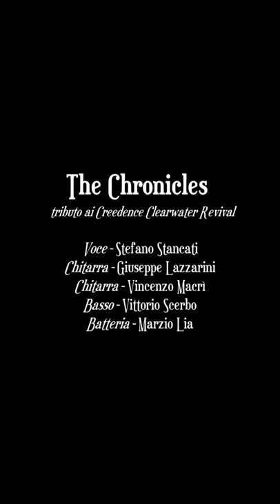Have you ever seen the rain - The Chronicles - The best of Creedence Clearwater Revival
Non può piovere per sempre. E se, da una parte, viviamo questo momento con lo sgomento di chi vede la pioggia cadere all’improvviso in un giorno di sole, dentro di noi sappiamo che presto l’acqua finirà di cadere e le nubi si diraderanno.

*The Chronicles - The best of Creedence Clearwater Revival*. Avremmo voluto presentarci dal vivo, ma l’appuntamento è solo rimandato. Giusto il tempo di vedere il sole tornare a fare capolino.

Stefano Stancati - Vocal
Giuseppe Lazzarini - Guitar
Vincenzo Macrì - Guitar
Vittorio Scerbo - Bass
Marzio Lia - Drums